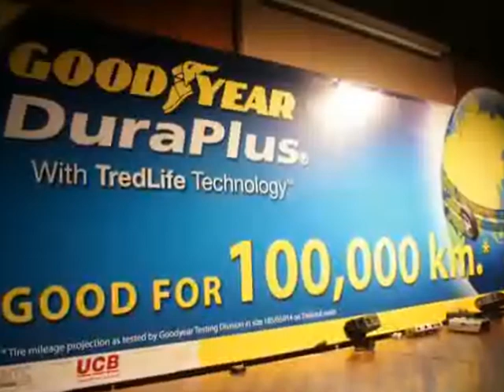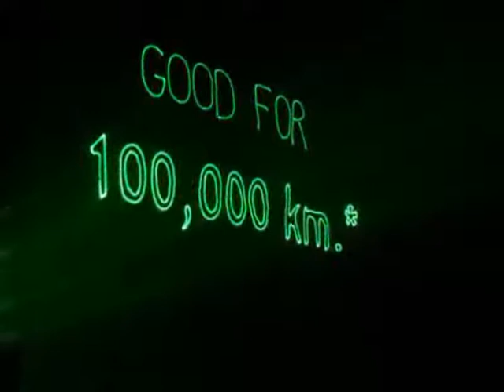GOODYEAR DURAPLUS LAUNCHING PROGRAM 2009 BANGLADESH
GOODYEAR DURAPLUS LAUNCHING PROGRAM 2009 BANGLADESH was held 19 august 2009 @ pan pacific sonargaon Dhaka,Bangladesh

Hosted By National Trading Company

Distributor of GOODYEAR Car Radial Tire Bangladesh

INBOX Event Management